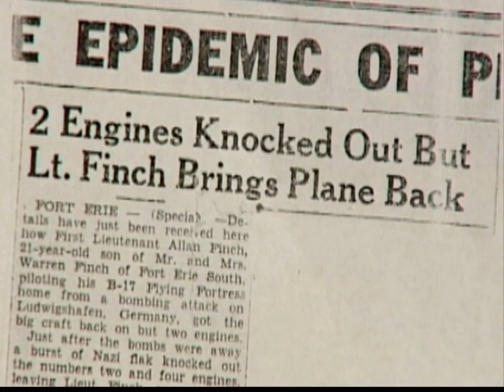Tribute to War Veteran Alan Finch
clays mill road baptist church, pastor jeff fugate, king james bible, CHRISTian, Baptist, independent fundamental baptist, soul winning, heaven, hell, lexington, Kentucky, born again, Saved, how to go to heaven, gospel, singing, preaching,